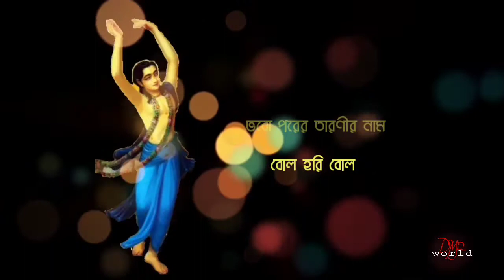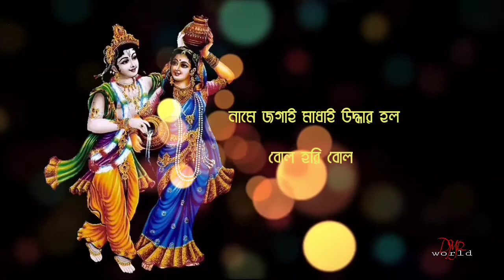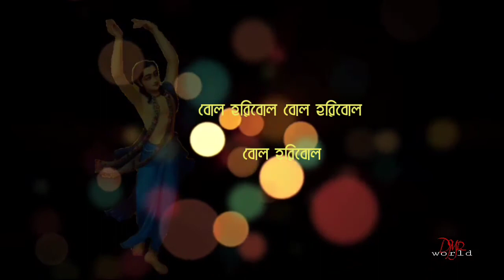Gour nitai nache jaaye(গৌর নিতাই নেচে যায়) artist: Sagar mandal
Folk Song ,GOUR NITAI NECHE JAYx" From The New Album *GOUR NITAI NECHE

 Song- GOUR NITAI NECHE JAY
 Singer- SAGAR MONDAL
 Album- GOUR NITAI NECHE JAY
 Lyrics-
 Tune-
 Music Arranger- NIBIR
 Music Label- RS MUSIC (KRISHNENDU BHUNIA)
 Language- BENGALI
 Category- DEVOTIONAL FOLK
 Video- MANAS MONDAL